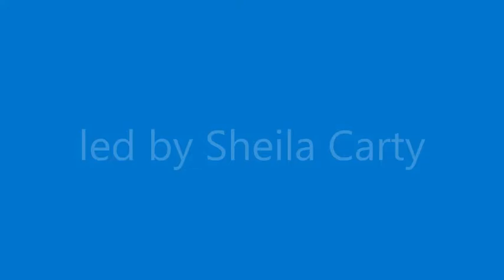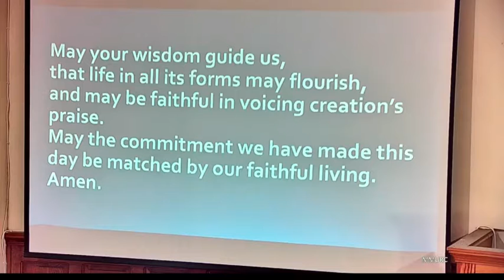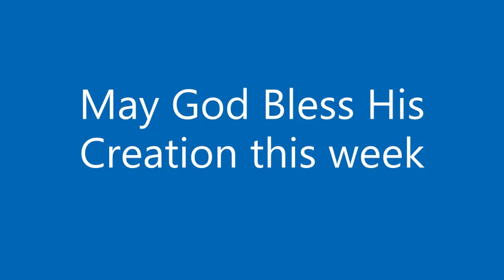Sunday Service 7th Nov 2021 led by Sheila Carty with Steward Yvonne Brant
Recording of Sunday Worship Service at Matlock Methodist & United Reformed Church on 7th November 2021. Image by stokpic from Pixabay